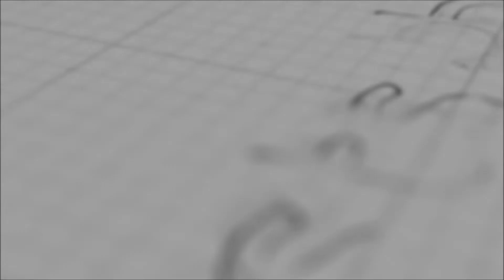¿Cómo imprimir el colgante de cubierta Airtag de PU de sublimación?